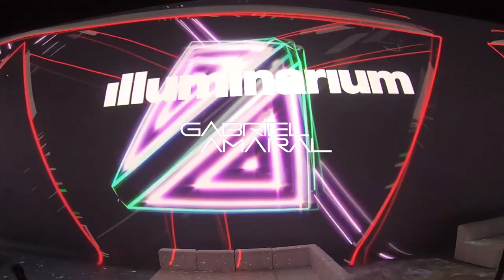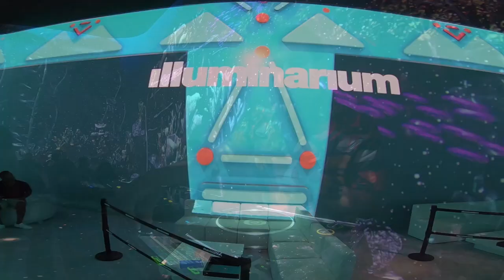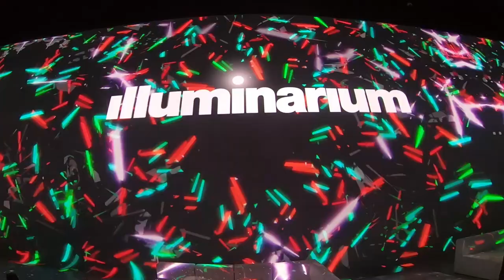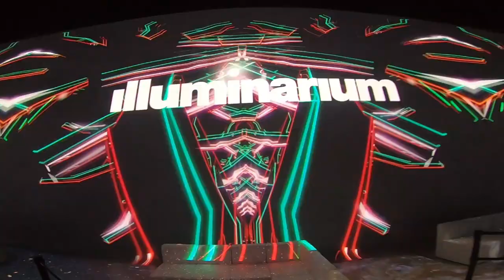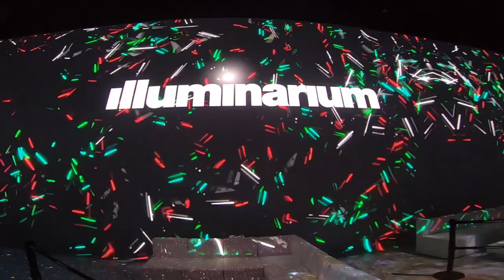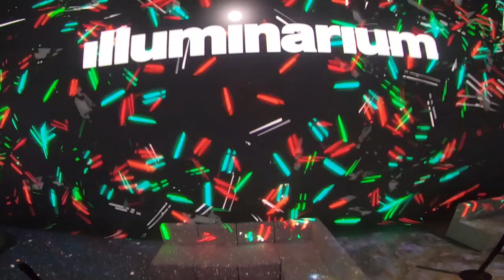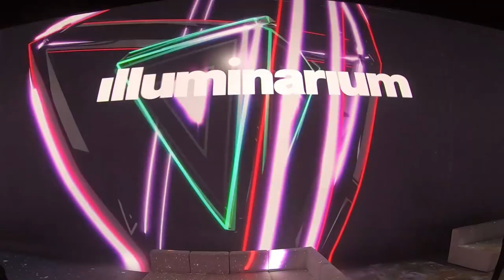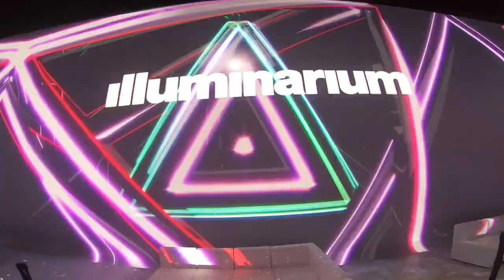Illuminarium DJ Mix · House & Tech · AREA 15 - Gabriel Amaral - Ago5.22